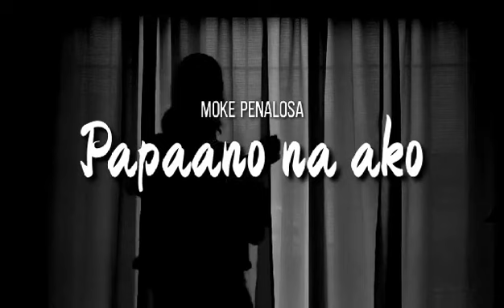Papaano na ako - Moke Penalosa